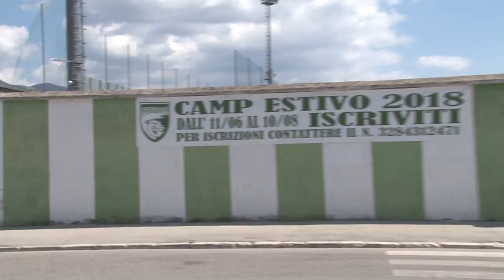Cerone: “Avezzano, i campionati si vincono con la qualità”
Uno dei protagonisti della scorsa stagione dell'Avezzano, Federico Cerone, è pronto a ripartire dopo la semifinale amara persa con il Pineto. Tanta qualità davanti per la formazione di Federico Giampaolo, ingrediente fondamentale – secondo Cerone – per arrivare alla vittoria del campionato.